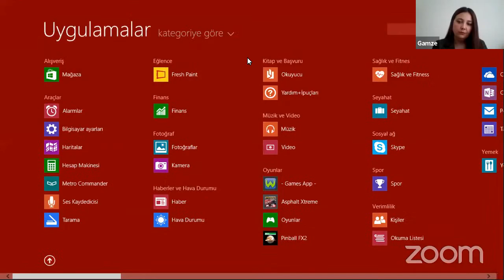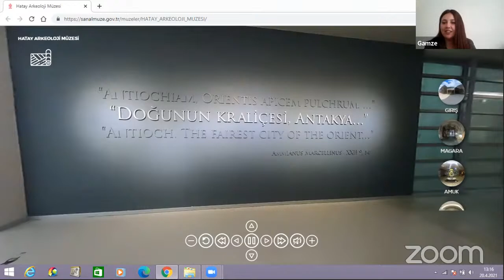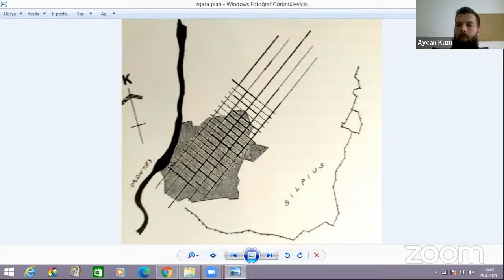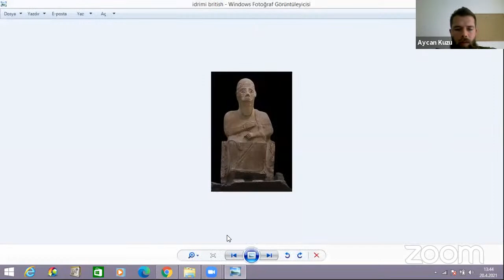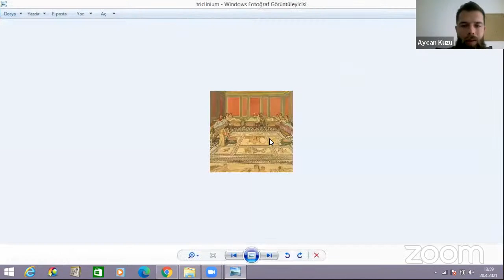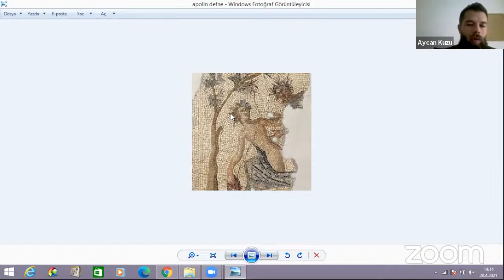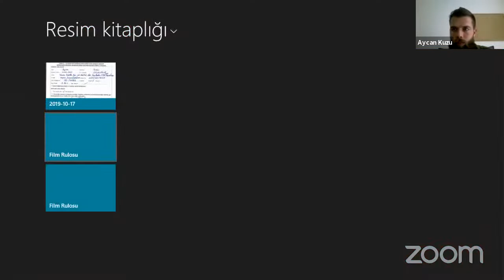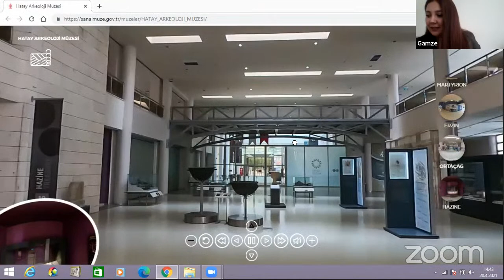İSTE Teknoversite - Turizm Haftası Hatay Arkeoloji Müzesi Çevrim İçi Müze Gezisi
İskenderun Teknik Üniversitesi Turizm Fakültesi Etkinlikleri 3-
Tur Rehberi Eşliğinde  Hatay Arkeoloji Müzesi Sanal Müze Turu